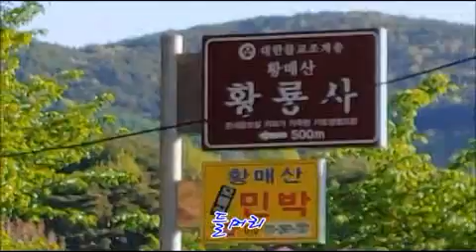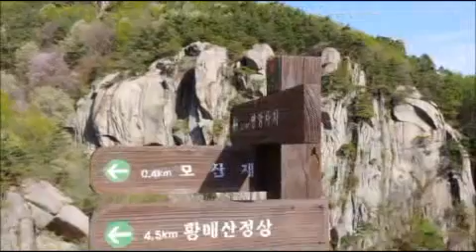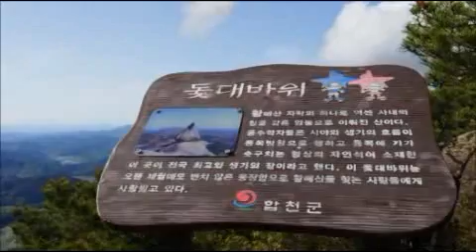황매산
황매산 산행 동영상